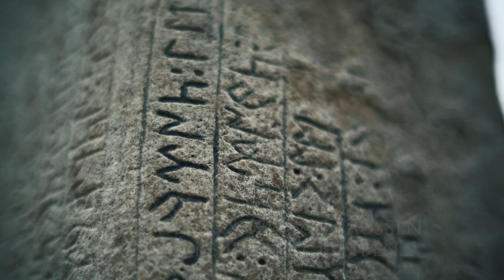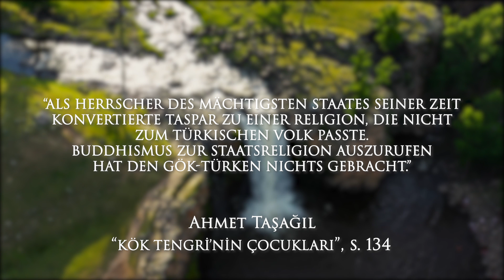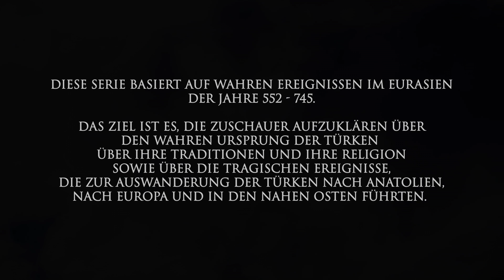Aufstieg der Gök-Türken Folge 8: Taspar, Herrscher der Welt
Als Taspar im Jahr 572 Khagan des Göktürk-Reiches wurde, erlangte er die Kontrolle über ein Reich in seiner Blütezeit. Von der Krim und dem Kaspischen Meer bis zur Mandschurei und Korea herrschte er über die größte politische Einheit, die jemals in der türkischen Geschichte existiert hat. Aber Taspar war anders als alle seine Vorgänger. Anstatt gegen die neue Bedrohung, die vom chinesischen Zhou-Reich ausging, in den Krieg zu ziehen, unterstützte er den chinesischen Prinzen Gao Shaoyi aus der rivalisierenden Qi-Dynastie gegen die Zhou - jene Dynastie, die sich von Anfang an gegen die Gründung des Göktürk-Reiches durch Bumin gewehrt und sogar eine 400 km lange Mauer gegen potenzielle türkische Invasionen gebaut hatte.

In der Zwischenzeit, aufgrund des Zustroms von Flüchtlingen aus den Qi in türkisches Gebiet, besuchte ein Mönch Taspar an dessen Hof in der Hauptstadt Ötüken. Es war dieser Mönch, der Taspar erfolgreich vom Tengrismus zur Religion des Buddhismus bekehrte. Von diesem Zeitpunkt an zog sich der Khagan aus der internationalen Politik zurück und gewöhnte sich an die chinesische Kultur. Aber er erkannte nicht, dass weder seine eigene Ashina-Familie noch das gemeine Volk des Reiches am Buddismus - oder der chinesischen Kultur - interessiert waren. Sie leisteten Widerstand und lehnten die "chinesische" Religion ab. Die Pagode, die Taspar für seine buddhistischen Untergebenen bauen ließ, wurde kaum besucht.

Nach Taspars Tod brach ein Bürgerkrieg aus, der auf diese schicksalhafte Entscheidung zurückgeführt werden kann. Die Bilge-Khagan-Inschrift, die etwa 200 Jahre später aufgerichtet wurde, sollte davor warnen, diesen Fehler zu wiederholen: "Solange der Khagan vom Wald des Berges Otuken aus regiert, wird das Königreich der Türken kein Unheil erleiden."
Taspar, de facto Herrscher der Welt, hörte auf, ein türkischer Herrscher zu sein - sowohl politisch als auch militärisch - und legte damit den Grundstein für das Ende des Khaganats der Gök-Türken.

Erzähler und Produzent: Emre Yavuz
Erzähler im Intro: Sabahttin Cakiral

Original Soundtrack:
Title Theme "Rise of Göktürk" composed and produced by Westtag

"Chronology" by Saira Ridley

Quellen:
Book of Zhou 周书 Vol. 50. History of the Northern Dynasties 北史 Vol. 99. Gao Yang: The Origin of the Turks and the Turkish Khanate. Sencer Divitçioğlu: Orta-Asya Türk İmparatorluğu VI.-VIII. Yüzyıllar (3. Baskısı). Peter B. Golden: An Introduction to the History of the Turkic peoples. Jean-Paul Roux: Histoire des Turcs. W.E. Scharlipp: Die Frühen Türken in Zentralasien. Ahmet Taşağıl : Gök Tengri'nin Çocukları.